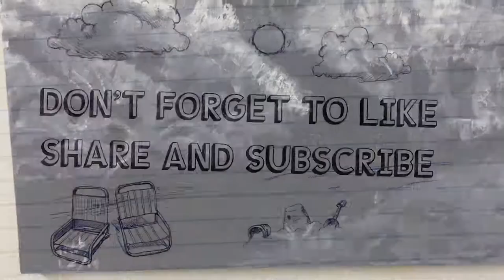easiest painting ever/ forest landscape/oil colors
DM on insta for commissioned work